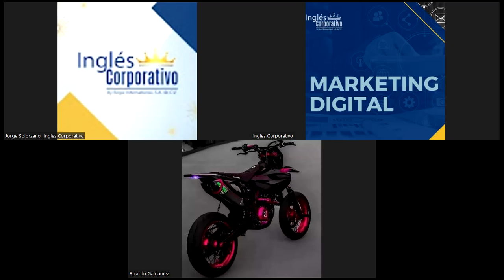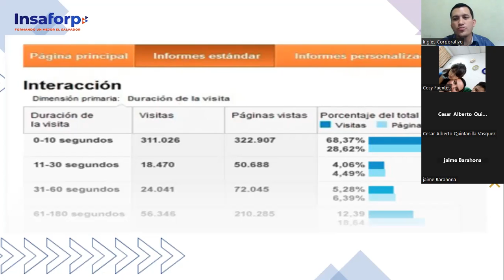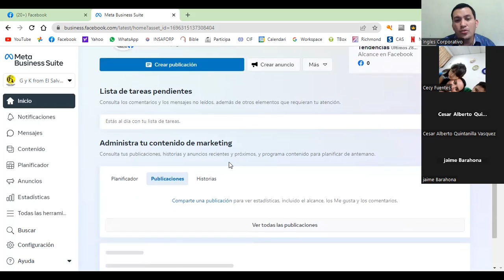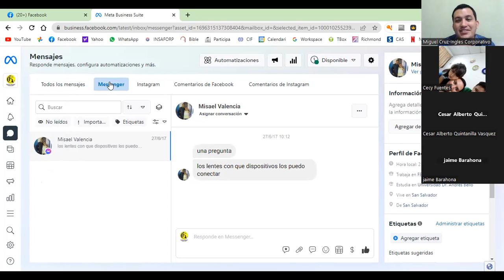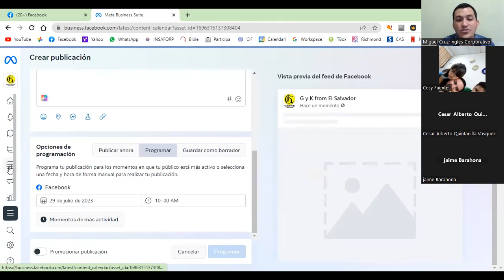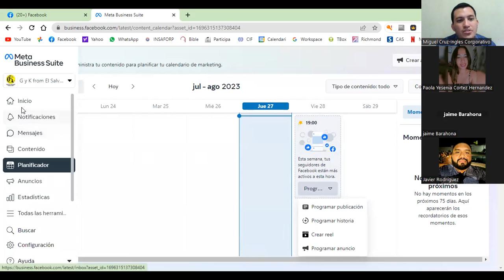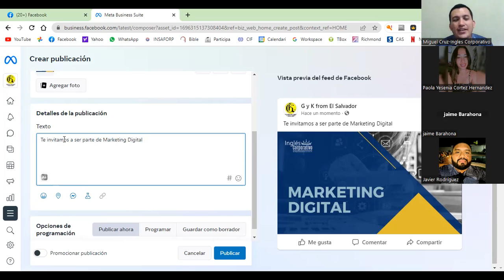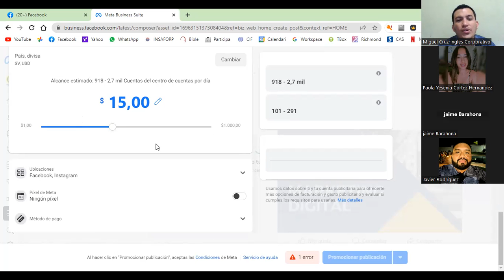CLASE 16-2023-07-27 MKT-01-9-10-PM-07-23-CRUZ-CAMPAÑA